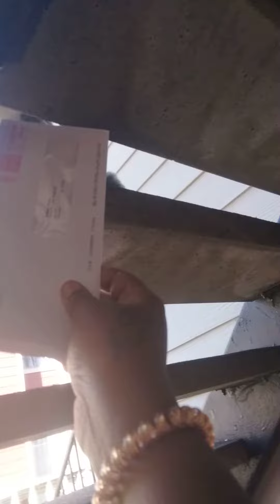he just came out of nowhere